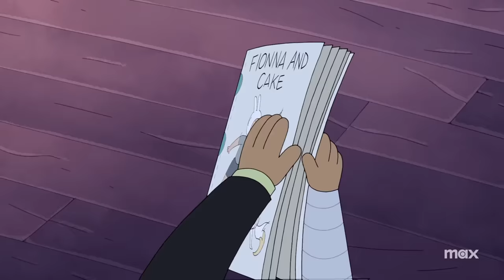Adventure Time: Fionna and Cake Season 1 Trailer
Check out the new Adventure Time: Fionna & Cake Season 1 trailer!

US Air Date: August 31, 2023
Starring: Madeleine Martin, Roz Ryan, Tom Kenny
Network: Max
Synopsis: Based on characters from the beloved “Adventure Time” franchise, this brand-new 10-episode series set in the land of Ooo follows the alternate universe versions of Finn & Jake on a multiverse-hopping journey towards self-discovery. When Fionna and her sidekick Cake find themselves in the crosshairs of a powerful new foe, they have no choice but to seek the help of former Ice King Simon Petrikov. With appearances from Marshall Lee, Marceline the Vampire Queen, Princess Bubblegum, and Finn the Human, “Adventure Time: Fionna & Cake” transports fans of the classic series to worlds both familiar and alien.